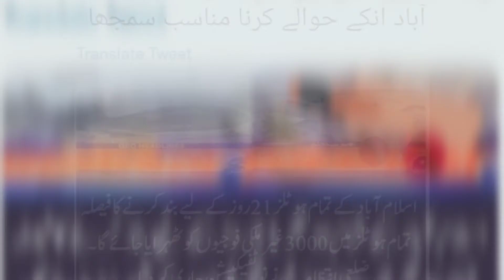u Turn on Absolutely Not 🚫